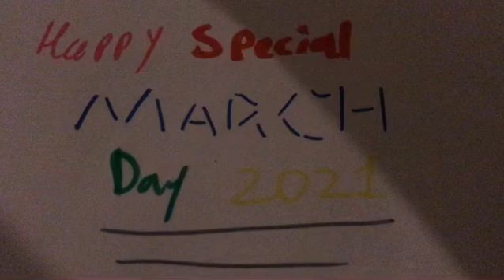Happy Special March Day 2021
Get it March 3rd and March is the third month of the year